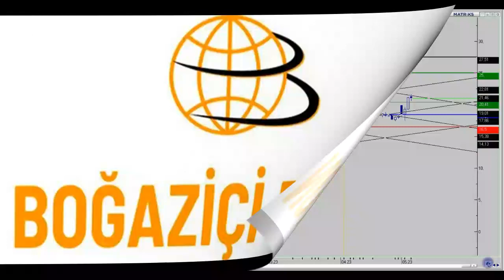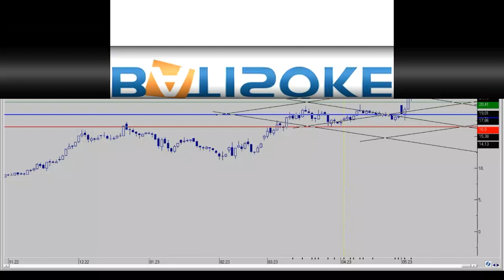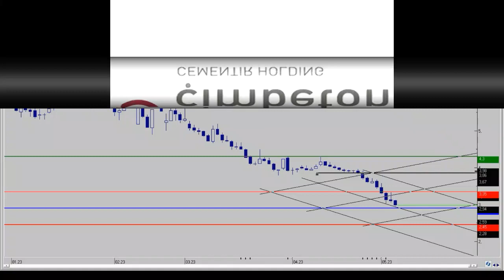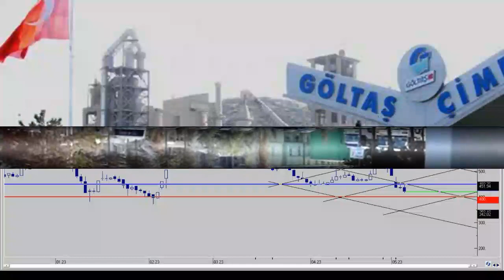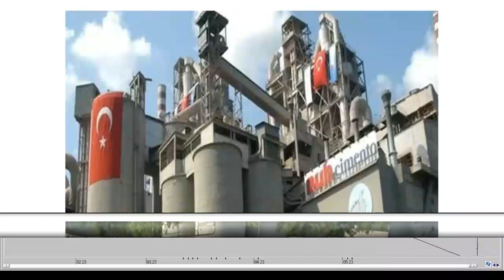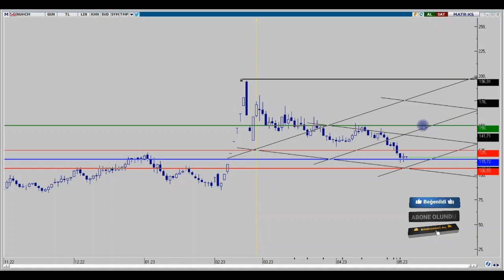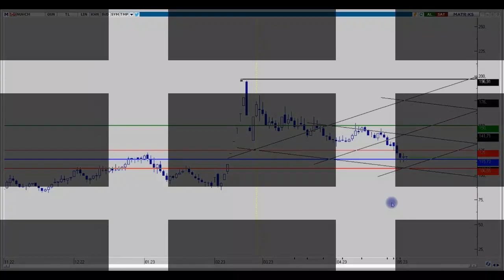AFYON - BOBET - BSOKE - CMBTN - GOLTS HAFTALIK DEĞERLENDİRMELER 07.05.2023(GOLTS HİSSE YORUMU)